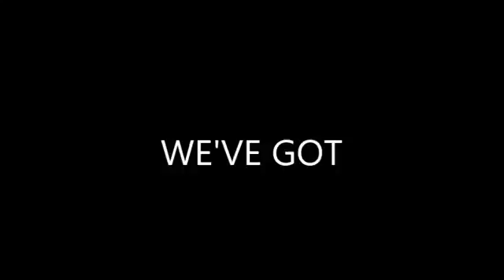WE VE GOT360p